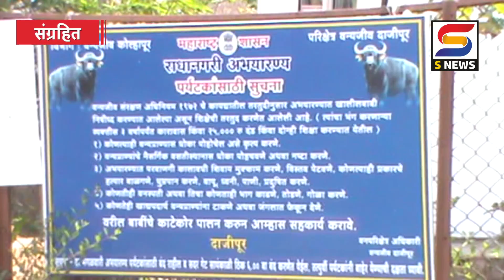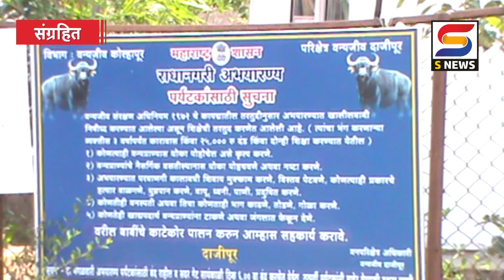S NEWS आजच्या ठळक बातम्या दि. २७-१२-२०२२